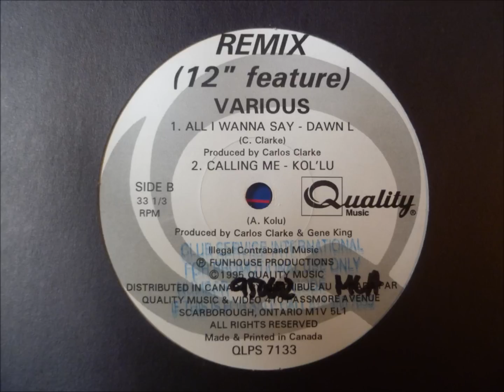Kol'lu - Calling Me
1995 (P) Funhouse Productions
Quality records
Canada